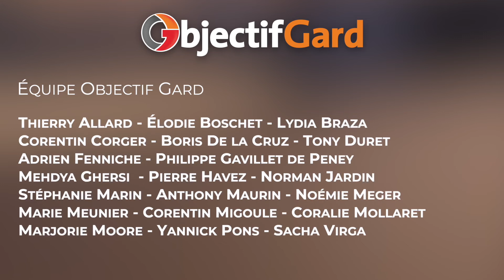LE 7H50 avec Léa Boyer, conseillère départementale LR